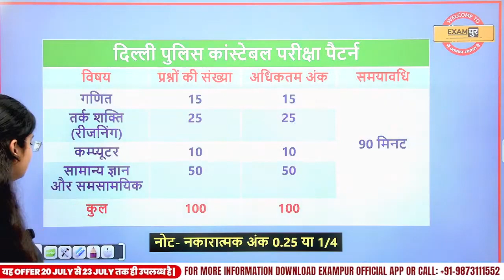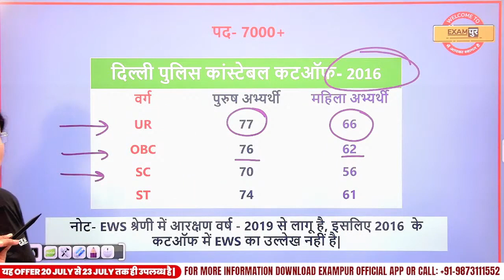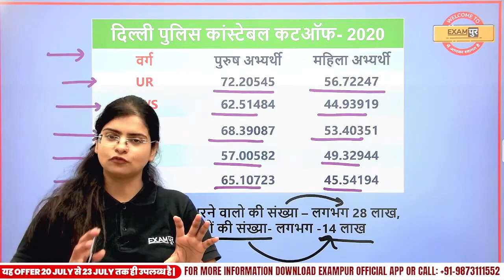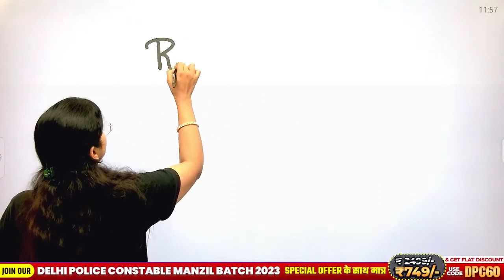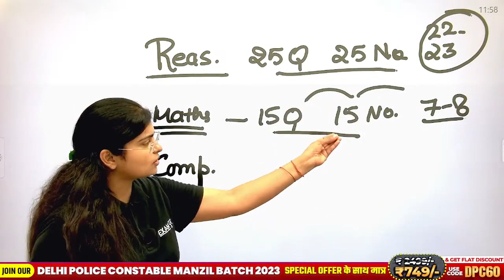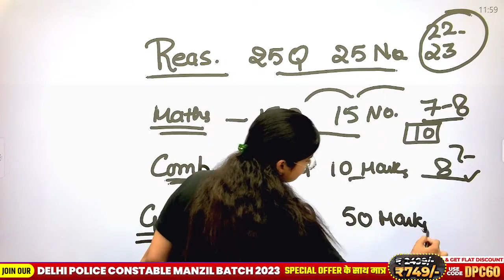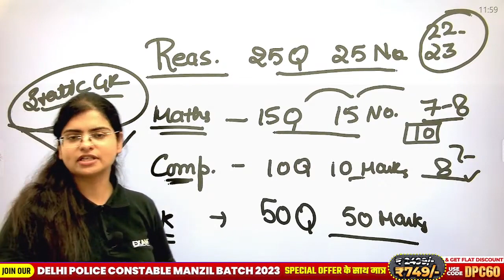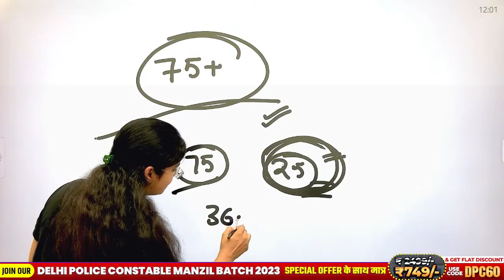Delhi Police 7447+ New Vacancy 202।। by Priti mam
Delhi Police 7447+ New Vacancy 2023